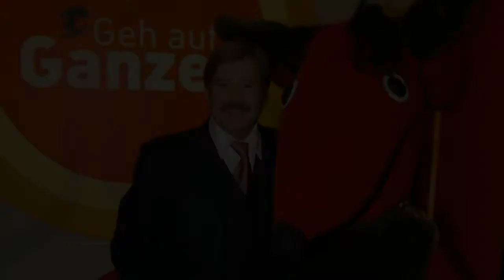Im November: Dann startet "Geh aufs Ganze!" mit Jörg Draeger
Eine beliebte Gameshow der 1990er-Jahre kehrt zurück auf die TV-Bildschirme! Von Januar 1992 bis September 1996 moderierte Jörg Draeger (76) auf Sat.1 die Fernsehsendung "Geh aufs Ganze!". Nach der Promi Big Brother-Teilnahme des Moderators wurde bekannt gegeben, dass die Kultshow mit dem Trostpreis Zonk ihr Comeback feiern soll. Jetzt steht auch fest, wann die Neuauflage von "Geh aufs Ganze!" im Fernsehen ausgestrahlt wird!Laut Sat.1 wird "Geh aufs Ganze!" am 26. November an drei aufeinanderfolgenden Freitagen um 20:15 Uhr auf Sat.1 ausgestrahlt. Außerdem soll die Show auf dem Streamingdienstanbieter Joyn zu sehen sein. In der Pressemitteilung teilte Jörg seine große Vorfreude mit, was die Ausstrahlung der Gameshow betrifft. "Das ist die Erfüllung eines Traums, den ich mit 75 Jahren nicht mehr gewagt habe, zu hegen", teilte der 75-Jährige mit.Nach seiner Promi-BB-Teilnahme gab Jörg im Promiflash-Interview noch an, dass er Zweifel habe, ob ein "Geh aufs Ganze!"-Comeback wirklich gelingen könnte. "Ich glaube, in der heutigen Zeit kann man nicht mehr das herstellen, was ich zum Moderieren brauche", vermutete der gebürtige Berliner. Das hat sich offenbar inzwischen geändert.Tipps für Promiflash?
INFORMATION
• Source: promiflash